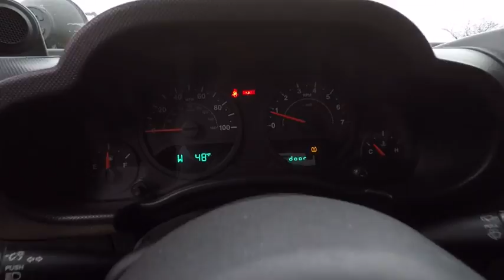2008 Jeep Wrangler St. Charles IL J6338A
2008 Jeep Wrangler Unlimited X

1611 E. Main St.